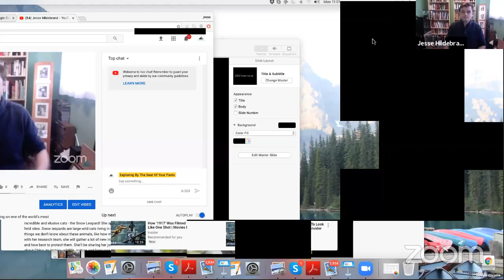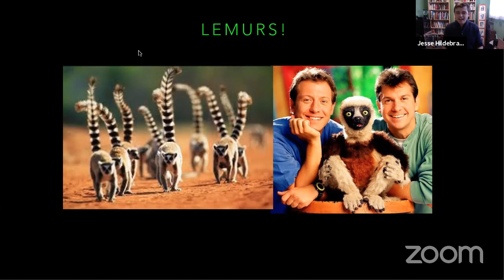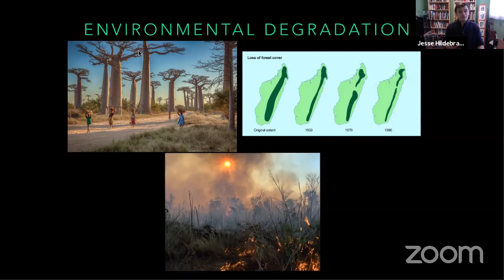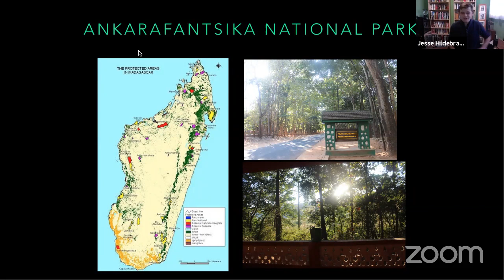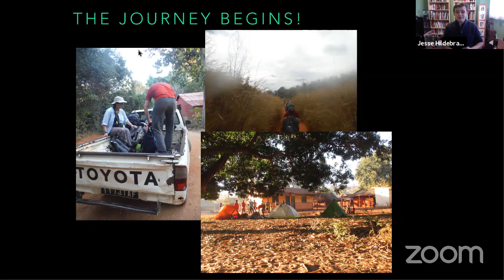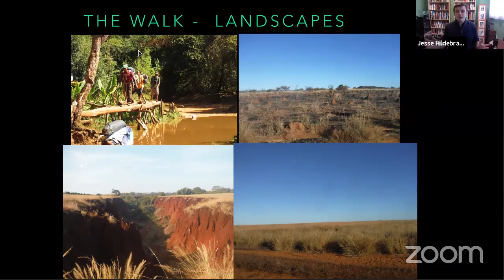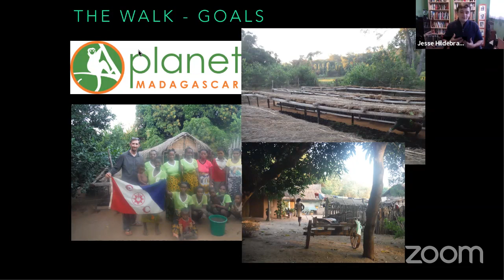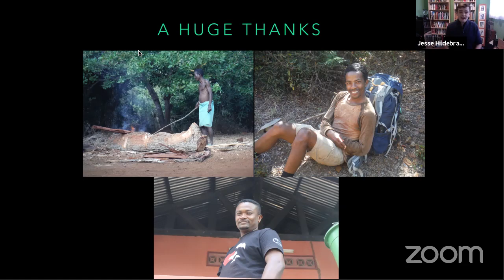Jesse Hildebrand | Expedition Madagascar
Madagascar is one of the most unique and incredible places on earth, with species found nowhere else on the globe. In 2019, Jesse was part of a team that went to circumnavigate Ankarafantsika National Park to learn about the lemurs that live there as well as interview community elders in remote villages to learn about the radical changes happening to the forest there.